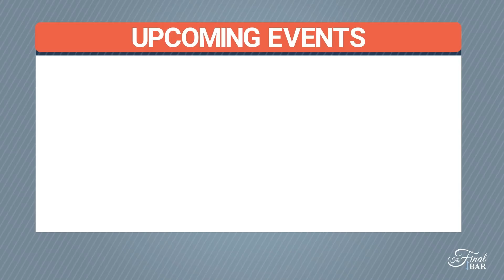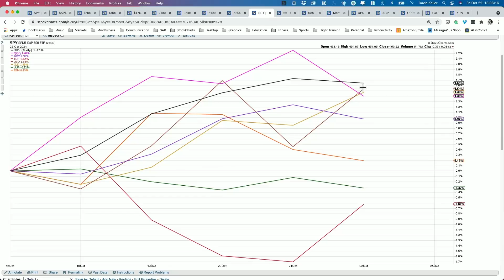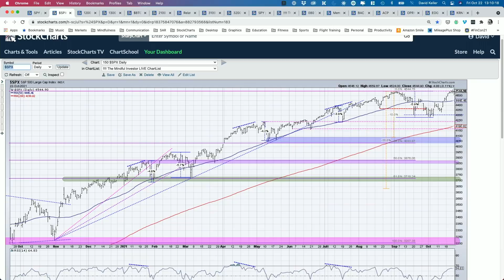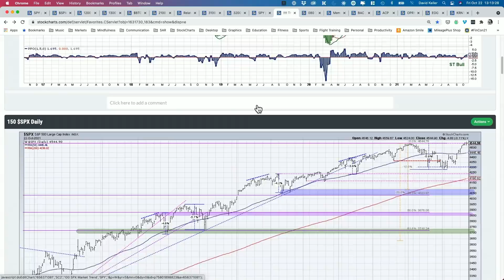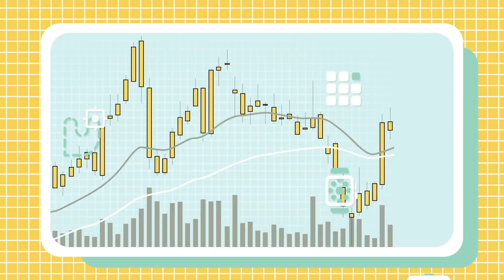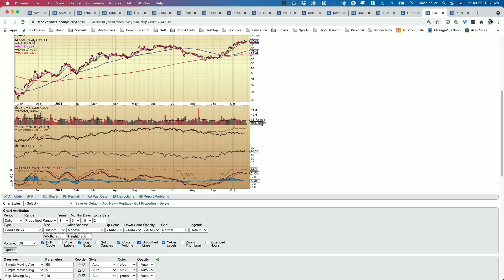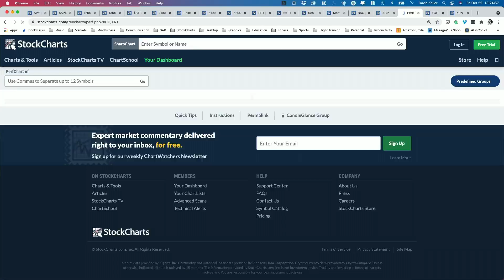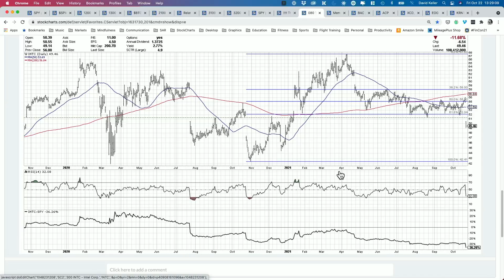Why Breadth Matters as S&P Tests 4550 | David Keller, CMT | The Final Bar (10.22.21)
Host David Keller, CMT wraps the week with a focus on the S&P 500's potential double top pattern.  He also answers viewer questions on the Ichimoku cloud system, Consumer Discretionary ETFs (XLY, XRT), the Advance-Decline indicator and On Balance Volume

00:00 - Intro
03:23- Wrap the Week
-- MAILBAG
18:41 - Question 1: Can you talk a little about the meaning of AD/OBV divergences? I'm unclear on drawing conclusions on these divergences.
21:35 - Question 2: Great show.  Always interested to hear what Katie Stockton has to say.  On her second chart she commented on the cloud indicator. Maybe you could get into that on the next mailbag section to explain how to use it!
24:10 - Question 3: XLY vs XRT have very different charts. Retail is Consumer Discretionary...jeans, boats, video games, candy which we buy at retail stores.  So, what else is in Consumer Discretionary?  It seems to me that these charts should be more similar.
26:36 - 3 in 3: S&P Breadth, United Healthcare (UHC), Intel (INTC)